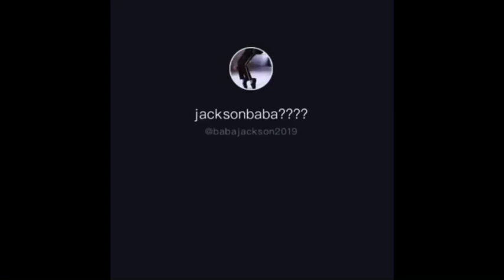TikTok sensation Yuvraj Singh aka Baba Jackson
Yuvraj Singh. TikTok sensation.